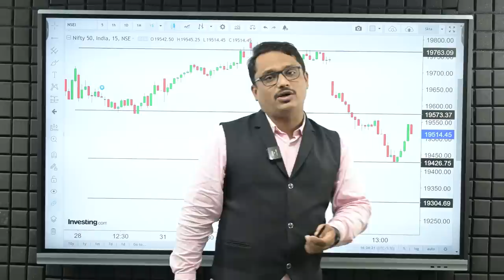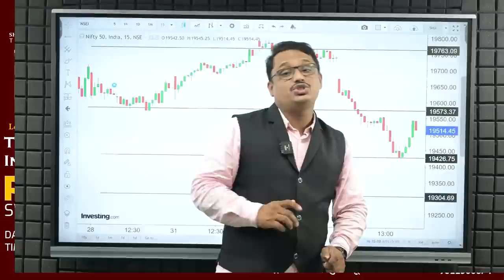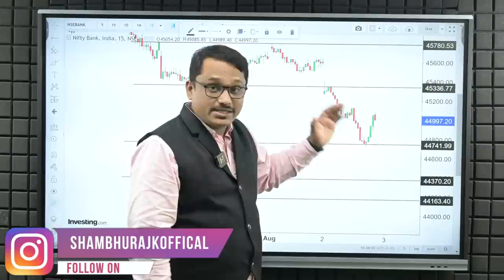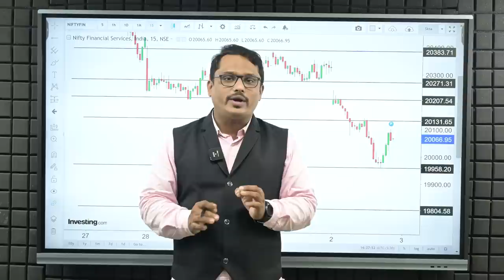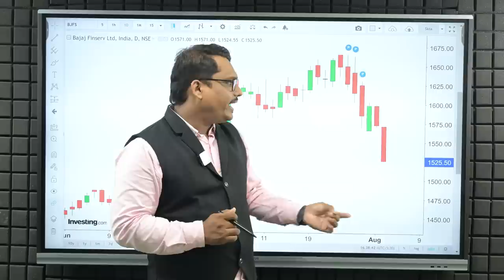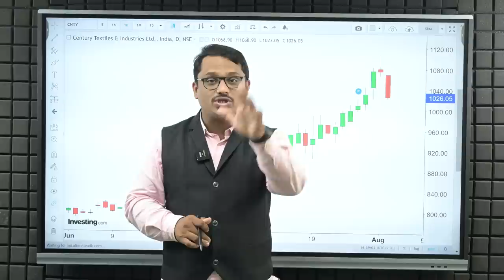एक्सपायरीला धुमधडाका | Shambhuraj Khamkar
कोल्हापूर येथे 12 ऑगस्ट 2023 रोजी होणाऱ्या मनी ब्ल्यू प्रिंट सेमिनारला आपली जागा बुक करण्यासाठी खालील लिंक चा वापर करा.

💁‍♂️ Trading Journal Amazon Link-

धन्यवाद...